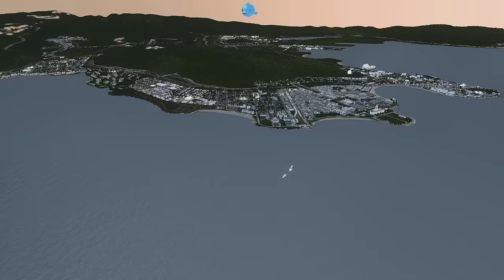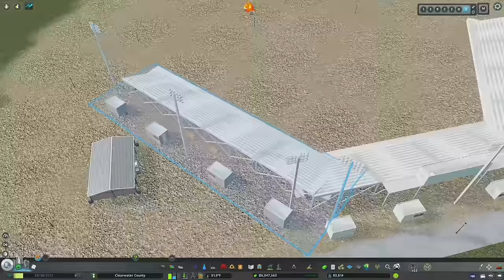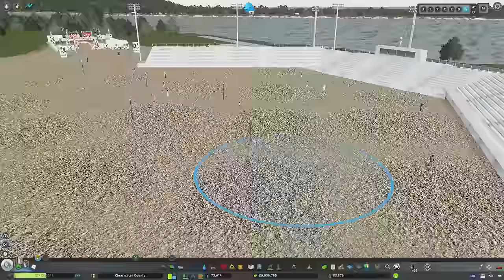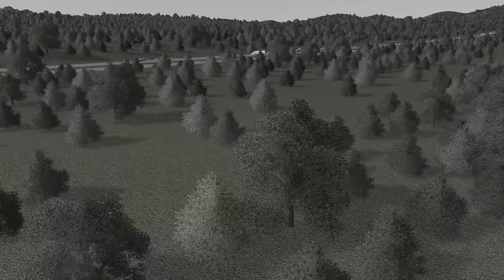Building One of The Most Unique Parks I’ve Ever Built in Cities Skylines! | CWC #82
A few a Clearwater County's commissioners are on a mission to bring a fair to the county.  One of those commissioners is Chue Vang - the developer of Johnson's Creek - who has even offered land for the grounds to the county.  And though the largest cities in the region are skeptical of the idea, the rural communities band together to bring the plan to life.

In today's episode, we'll build this new fair grounds by combining most of the parks in the Parklife DLC with assets from the Concerts Mini-DLC.  We'll also add in custom assets to nail the feel of the fairground, and combine assets to create our own completely custom pavilions.  We'll also add amenities that will make the massive park useful year-round.  And by the end, we'll have a fair grounds that is completely custom, completely unique, and a gem of the county.

MUSIC FROM THE VIDEOS

MY GEAR

EDITORS

► Lead Editor:  @1C2yt
► Assistant Editor:  @CityPlannerPlays

CHAPTERS

Chue gunna give it to you - 0:00
"Layout" is a fancy word for one road - 1:34
Is it amusing waiting to reach level 5? - 6:44
The strange building is real and visible in the map you saw earlier - 15:34
Clearwaterchella?  Lolliclearlooza?  Bona Van Buren? Naming festivals is hard - 24:39
The Campground where you can never fall asleep - 31:55
Gotta give people a reason to come outside of that one week a year - 36:38
Happy little trees - 43:07
Fairground Tour - 49:38
You guys are the real MVPs!  Thanks for watching, everyone! - 50:36